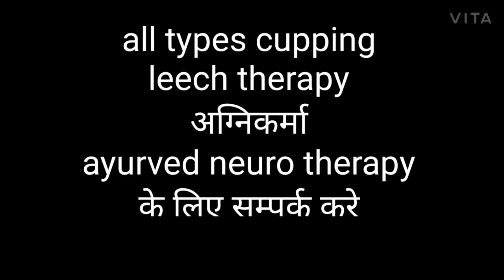hijama_for_hairloss wetcupping बाल_झडना_हिजामा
Cupping Therapy

Cupping therapy is an ancient form of alternative medicine in which a therapist puts special cups on your skin for a few minutes to create suction. People get it for many purposes, including to help with pain, inflammation, blood flow, relaxation and well-being, and as a type of deep-tissue massage.
The cups may be made of:

Glass

Bamboo

Earthenware

Silicone

Cupping therapy might be trendy now, but it’s not new. It dates back to ancient Indian, Egyptian, Chinese, and Middle Eastern cultures. One of the oldest medical textbooks in the world, the Ebers Papyrus, describes how the ancient Egyptians used cupping therapy in 1,550 B.C.

Types

There are different methods of cupping, including:
DryVacuum

Hot

Wet

During both types of cupping, your therapist will put a flammable substance such as alcohol, herbs, or paper in a cup and set it on fire. As the fire goes out, they put the cup upside down on your skin.

As the air inside the cup cools, it creates a vacuum. This causes your skin to rise and redden as your blood vessels expand. The cup is generally left in place for up to 3 minutes.
A more modern version of cupping uses a rubber pump instead of fire to create the vacuum inside the cup. Sometimes therapists use silicone cups, which they can move from place to place on your skin for a massage-like effect.

Wet cupping creates a mild suction by leaving a cup in place for about 3 minutes. The therapist then removes the cup and uses a small scalpel to make light, tiny cuts on your skin. Next, they do a second suction to draw out a small quantity of blood.
You might get 3-5 cups in your first session. Or you might just try one to see how it goes. It’s rare to get more than 5-7 cups, the British Cupping Society notes.
Afterward, you may get an antibiotic ointment and bandage to prevent infection. Your skin should look normal again within 10 days.

Cupping therapy supporters believe that wet cupping removes harmful substances and toxins from the body to promote healing. But that’s not proven.
Some people also get “needle cupping,” in which the therapist first inserts acupuncture needles and then puts cups over them.

What Does the Research Show?

There haven’t been many scientific studies on cupping.

One report, published in 2015 in the Journal of Traditional and Complementary Medicine, notes that it could help with acne, herpes zoster, and pain management.
That’s similar to the findings from a 2012 report, published in PLoS One. Australian and Chinese researchers reviewed 135 studies on cupping. They concluded that cupping therapy may be effective when people also get other treatments, like acupuncture or medications, for various diseases and conditions, such as:

Herpes zoster

Acne

Facial paralysis

Cervical spondylosis

But those researchers noted many of the studies they reviewed could have been biased and that better studies are needed.
The British Cupping Society says that cupping therapy is used to treat:

Blood disorders such as anemia and hemophilia

Rheumatic diseases such as arthritis and fibromyalgia

Fertility and gynecological disorders

Skin problems such as eczema and acne

Migraines

Bronchial congestion caused by allergies and asthma

Varicose veins

There isn’t research to back all of that up.

Side Effects

Cupping is fairly safe, as long as you go to a trained health professional. But you could have these side effects in the area where the cups touch your skin:

Mild discomfort

Burns

Bruises

Skin infection

If the cups and equipment become contaminated with blood and are not sterilized correctly between patients, bloodborne diseases such as hepatitis B and C can be spread.

What to Ask Your Doctor First

Talk with your doctor before you start cupping or any other type of alternative or complementary medicine. And talk extensively with your cupping therapist, too, before you try it. Ask:

What conditions do they use cupping for?

What is your training?

What is your experience in using it?